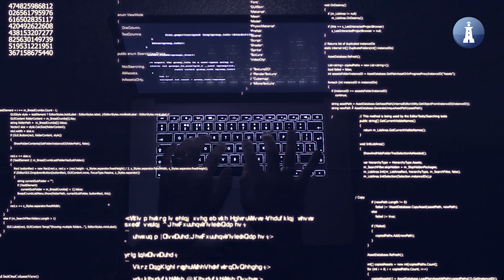Forum Bezpieczeństwa Przemysłu Morskiego 2020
Pomorska Specjalna Strefa Ekonomiczna sp. z.o.o, PZU LAB SA oraz Polskie Forum Technologii Morskich zorganizowały w Bałtyckim Porcie Nowych Technologii w Gdyni Forum Bezpieczeństwa Przemysłu Morskiego 2020.